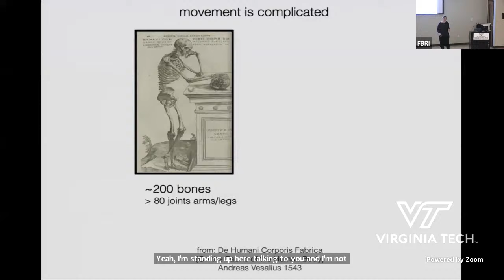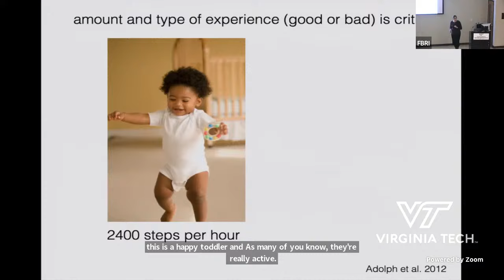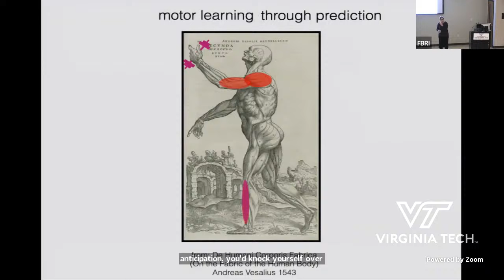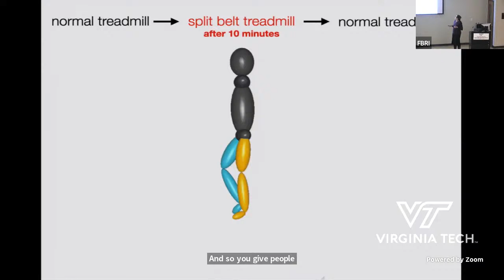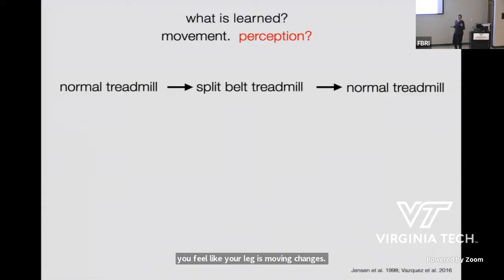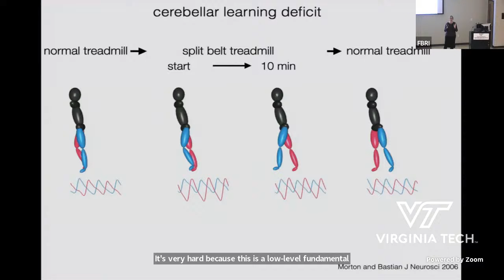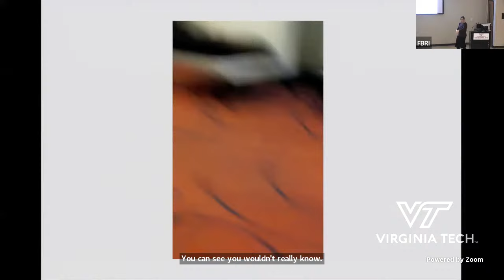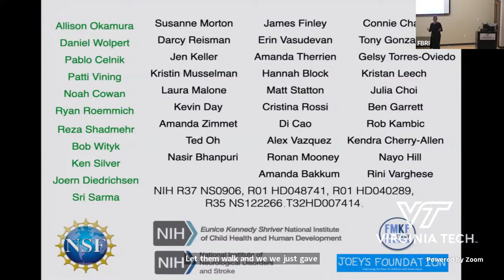Maury Strauss Distinguished Public Lecture: Learning and Relearning Movement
Human motor learning depends on a suite of brain mechanisms that are driven by different signals and operate on timescales ranging from minutes to years. Understanding these processes requires identifying how new movement patterns are normally acquired, retained, and generalized, as well as the effects of distinct brain lesions. The lecture will focus on normal and abnormal motor learning, and how we can use this information to improve rehabilitation for individuals with neurological damage.